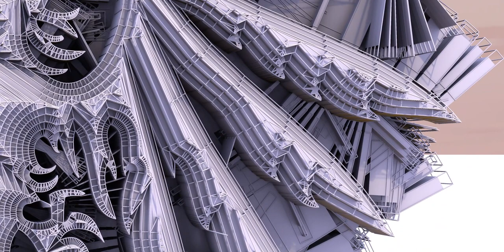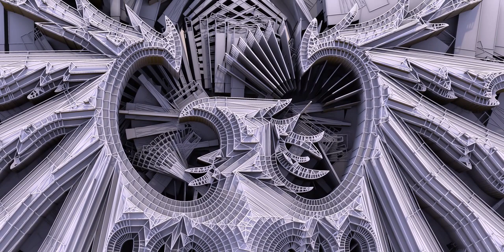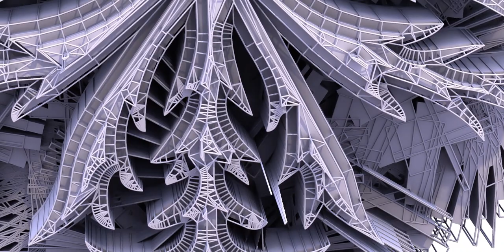Eagle flapping wings